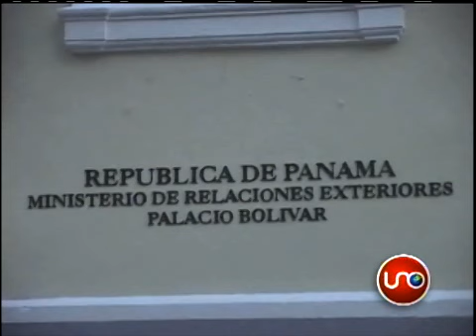Exprocuradora destituida dice que asilo a Hurtado no es jurídico